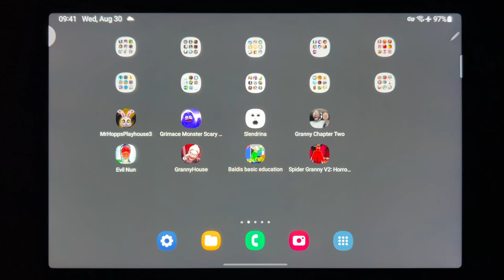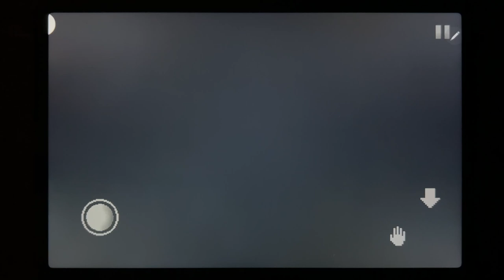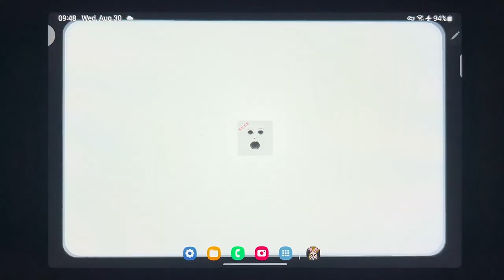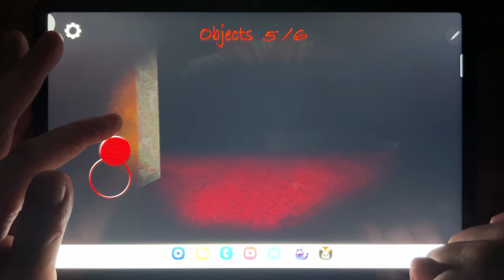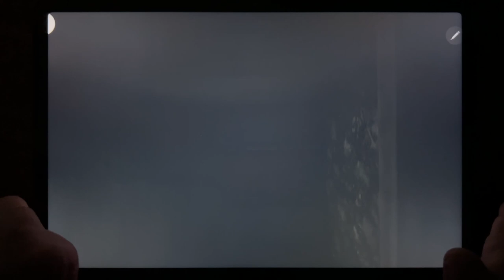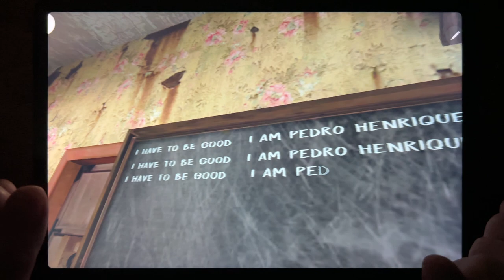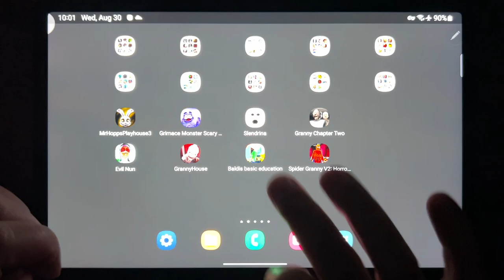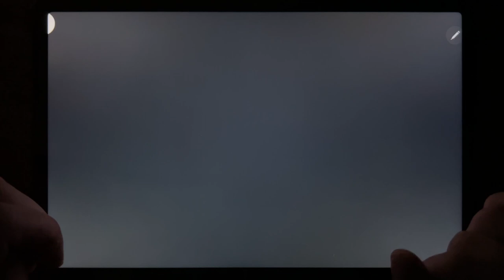Mr Hopps Playhouse 3, Grimace Monster Scary Survival, Slendrina, Granny Chapter Two, Evil Nun...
Mr Hopps Playhouse 3, Grimace Monster Scary Survival, Slendrina, Granny Chapter Two, Evil Nun, Granny House, Baldis Basic Education, Spider Granny V2: Horror Scary Game